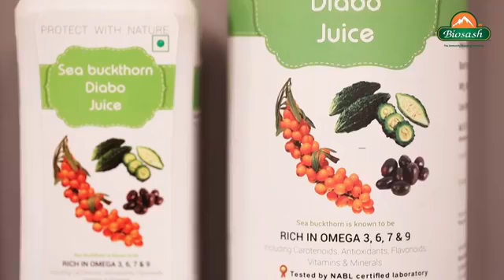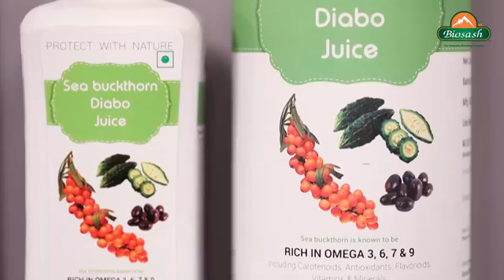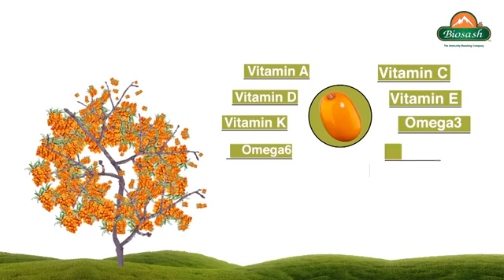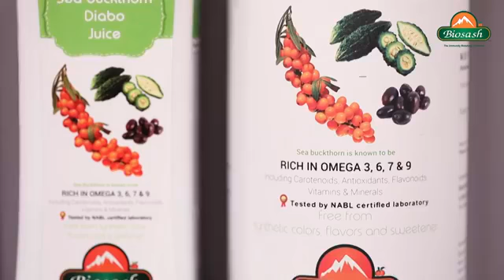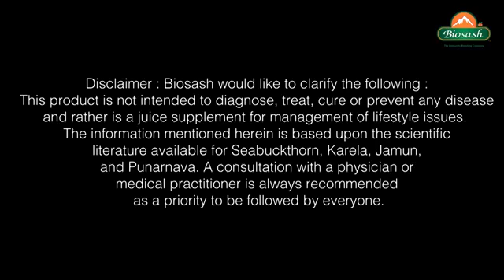Details discussion about Seabuckthorn diabo juice by arjun khanna sir MD of biosash business pvt Ltd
Hello

We are offering you gift of healthy lifestyle.
Fast up & powerful immunity booster is 100% Naturally with vitamin A, B, C & E and the goodness of essential fatty acids omega 3,6,9 & rare omega7 and essential for body 21amino acids  lipid it 100% naturally made of Seabuckthorn supplement that improves immunity..

We Have More Than 100+ Product Which Is Made Seabuckthorn Extracts for more information about products call or whatsapp given number.

If you want to start business with us you can call me given number.

For order call on this number 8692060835

_Benefits of Seabuckthorn berry_

Seabuckthorn is a fruit which help to boost your immune system and prevent from corona virus.

Print media article  of Seabuckthorn  and it's benefits..